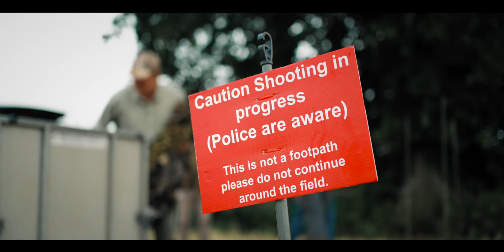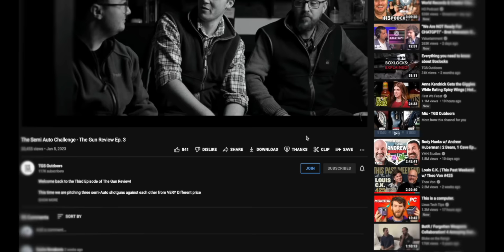Pigeon Shooting with George Digweed!!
After the shooting lesson from George Digweed, we headed out into a pigeon hide for a day of decoying pigeons using the New Aimpoint Acro S-2.

Mr Pigeon Limited - For professional organised Woodpigeon shooting in the uk.

Improve your shooting with ShotKam!